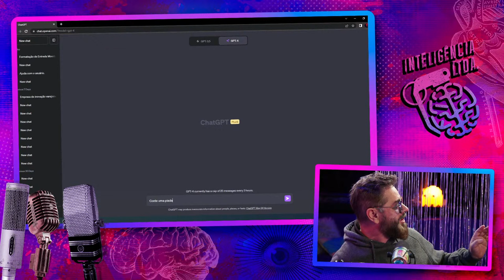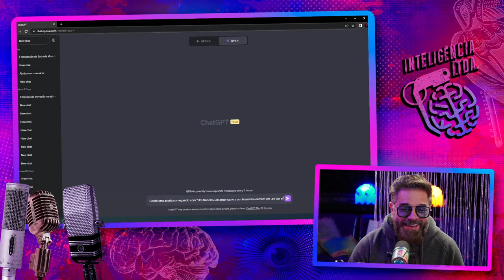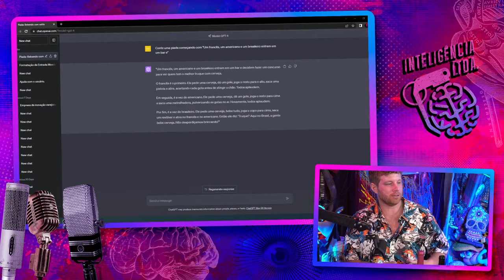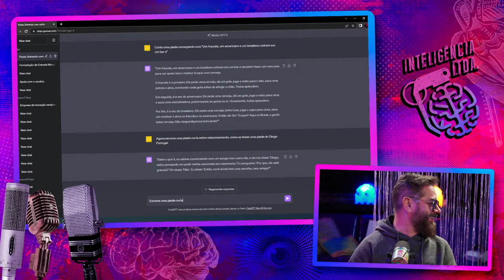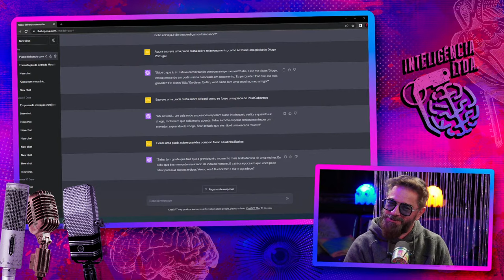PAUL CABANNES, TIM EXPLICA E JOSHUA CANUP (+DIOGO PORTUGAL) - Inteligência Ltda. Podcast #864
PAUL CABANNES é francês, TIM EXPLICA e JOSHUA CANUP são americanos e DIOGO PORTUGAL é curitibano. Eles decidiram morar no Brasil e descobriram que são engraçados em português. Já o Vilela é muito engraçado quando fala inglês.

Capítulos:
00:00:00 - Início
00:11:00 - A treta do croissant
00:18:00 - França X EUA
00:26:00 - Cultura americana X francesa
00:54:00 - O stand-up no Brasil
01:00:00 - Piadas curtas
01:20:00 - Encontros na França e EUA
01:42:00 - Perguntas

CAIXA POSTAL
81969 | CEP: 5619970 | São Paulo - SP

- Canal de Stand-up: Rogério Vilela
CAPTAÇÃO, PRODUÇÃO E EDIÇÃO: Fábrica de Quadrinhos
PESQUISA E PAUTA: Fabio Mantoanelli
REALIZAÇÃO: Fábrica de Quadrinhos